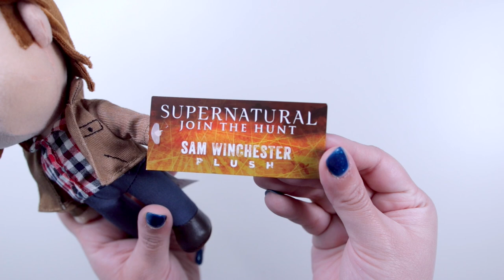Supernatural Chibi Q-Pals Plushies Review | GeekGlitz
These Supernatural plushies are perfect for any Supernatural fan! I've got Sam, Dean and Castiel, so check out my review on these adorable plushies!

Select options for the different plushies from the drop down menu on this link.

Please note that this video is not sponsored and that all opinions are my own.